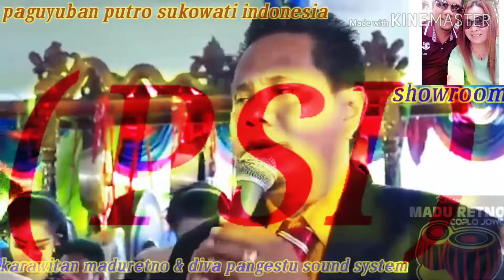Maduretno divapangestu hvssragen